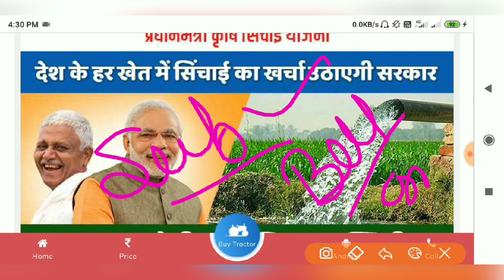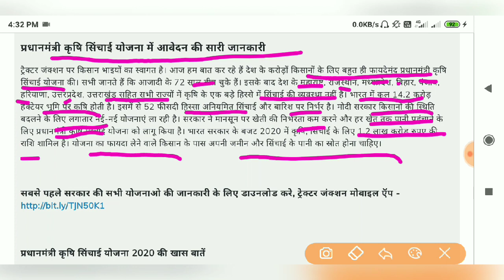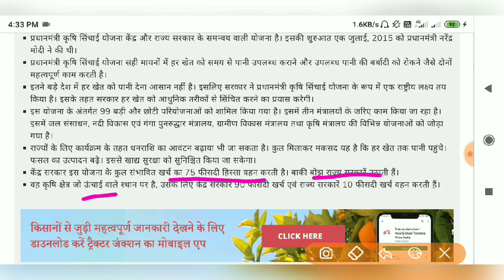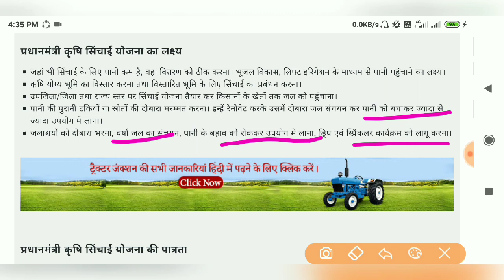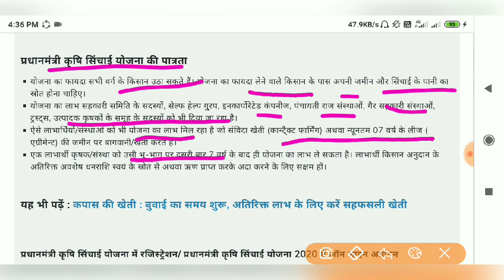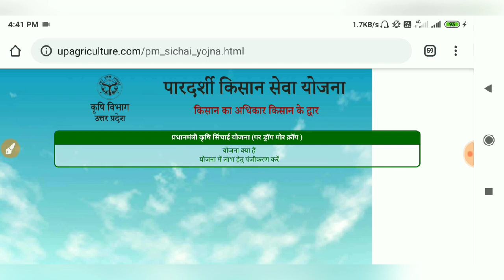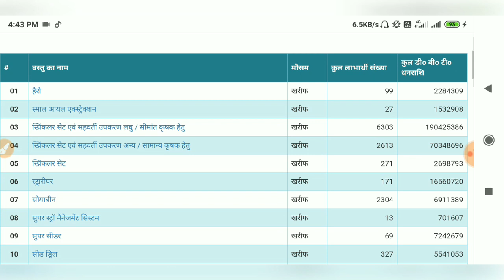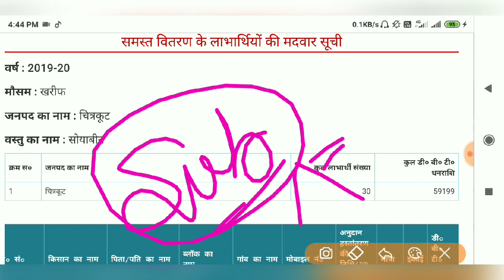प्रधानमंत्री कृषि सिंचाई योजना : अब देश के हर खेत में होगी फ्री सिंचाई, सरकार देगी 90% सब्सिडी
Hi